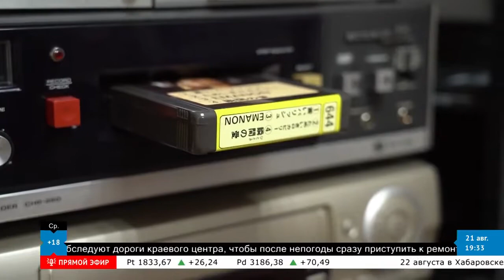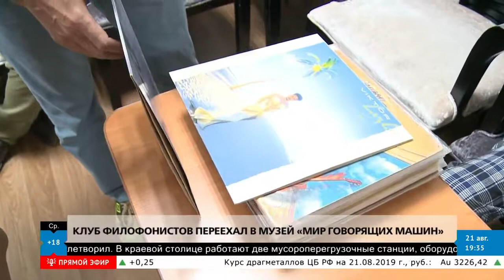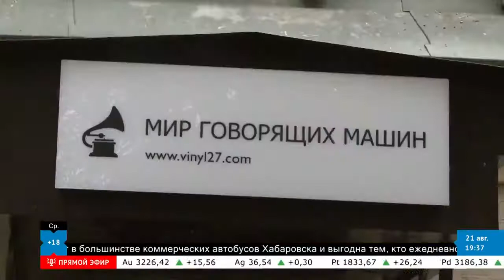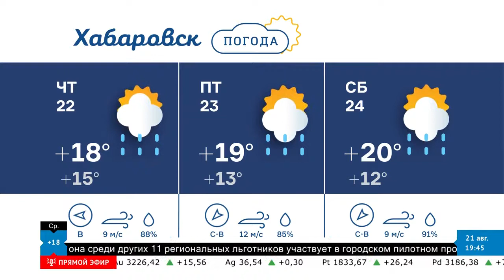Смотри Хабаровск: Как живут частные музеи?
Телеканал "Хабаровск" в эфире программы "Смотри Хабаровск" обсуждает вопросы, связанные с работой частных музеев сегодня. Благодарим команду телеканала за приглашение на передачу и интерес к частному музейному делу!

Эфир от 21 августа 2019 г.